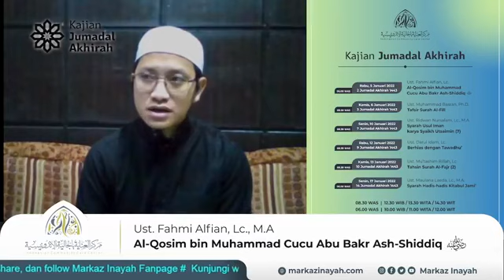Al-Qosim bin Muhammad Cucu Abu Bakr Ash-Shiddiq | Ust Fahmi Alfian, Lc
MedSos Markaz Inayah